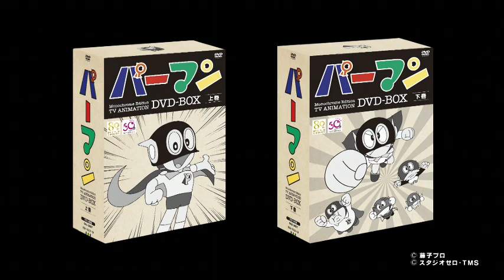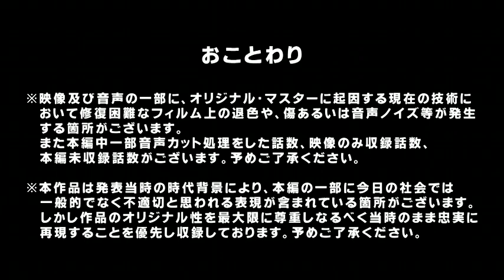モノクロ版TVアニメ『パーマン』DVD BOX 上・下巻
「来たぞ『僕らの』パーマンが！」
モノクロ版TVアニメ 『パーマン』が待望の初ソフト化実現！

藤子・F・不二雄 生誕80周年、トムス・エンタテインメント アニメーション制作50周年を記念し、1967年に放送開始されたモノクロ版TVアニメ 『パーマン』 が DVD BOX 上・下巻となって2014年11月5日に発売する事が決定しました。
大ヒットした藤子不二雄アニメ第一弾の『オバケのQ太郎』の後番組として放送された『パーマン』（原作：藤子・F・不二雄）はご存知の通り原作・アニメともに当時の大人気作品。東京ムービー（現トムス・エンタテインメント）と、スタジオ・ゼロにより制作された味わい深いモノクロ版アニメは、国内ラボにて約2年にわたる丁寧なレストア作業をおこない、デジタルニューマスター制作を通じて当時の感動をそのままにDVDパッケージとなりました。
もちろん本邦初ソフト化であり、しかも上・下巻ともにお求めやすい価格（DISC4枚組 各巻￥12,000＋税 ／ 期間限定生産 キングレコード㈱）での発売です。
一生そのフィルムをもう一度観ることは叶わないだろうと云われていた伝説の作品の奇跡のソフト化です。ファンならずともライブラリーに追加したい名作TVアニメ『パーマン』の発売は2014年11月5日、上・下巻同時発売です。

原作：藤子・F・不二雄
(C)藤子プロ
(C)藤子プロ・TMS

商品情報
■商品詳細
2014/11/5（水）発売
モノクロ版TVアニメ パーマン DVD BOX 上巻(期間限定生産)
KIBA-92127～92130　\12,000＋税 DVD4枚組 12Pブックレット封入 外装箱付
日本語 ドルビーデジタル（モノラル）4:3スタンダード リージョン2
発売・販売 キングレコード㈱
■収録内容
DISC1　第1話～第14話
DISC2　第15話～第28話
DISC3　第29話～第42話
DISC4　第43話～第54話
【おことわり】
※第7話（DISC1）／第33話（DISC3 ）は映像のみ収録となります
※第31話（DISC3）は未収録となります
※第51話（DISC4）は音声ノイズや歪みが生じる箇所が多くございます

■商品詳細
2014/11/5（水）発売
モノクロ版TVアニメ パーマン DVD BOX下巻(期間限定生産)
KIBA-92131～92134　\12,000＋税 DVD4枚組 12Pブックレット封入 外装箱付
■収録内容
DISC5　第55話～第68話
DISC6　第69話～第82話
DISC7　第83話～第96話
DISC8　第97話～第108話　映像特典（予定）
【おことわり】
※第77話（DISC6）／第90話（DISC7 ）は映像のみ収録となります
※第93話（DISC7）は未収録となります
※第102話（DISC8）は映像が乱れる箇所が多くございます